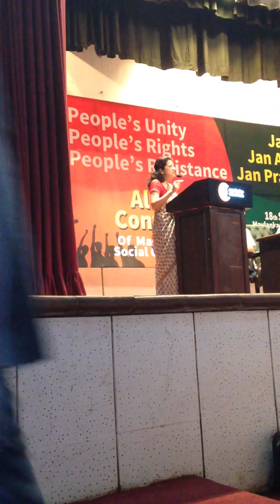Anjali Bhardwaj speaking at Jan Ekta Jan Adhikar Andolan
Anjali Bhardwaj speaking about the non-operationalisation of the anti-corruption and grievance redress measures by the government